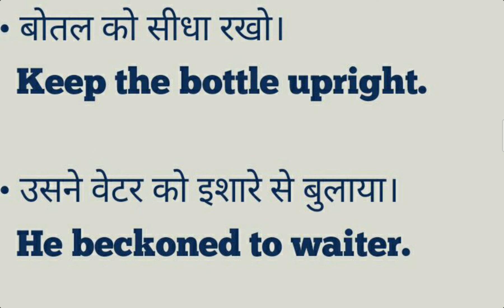Daily Use Sentences in English